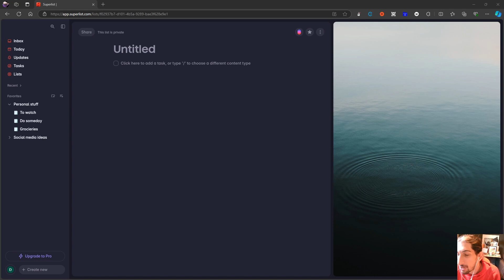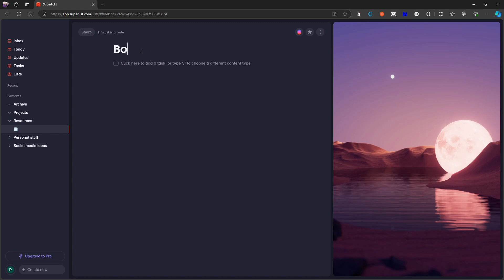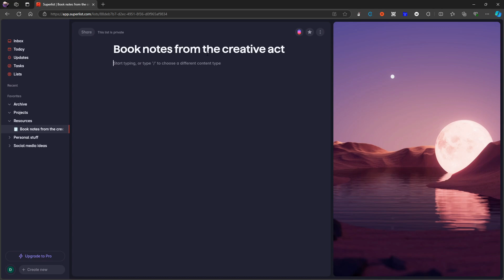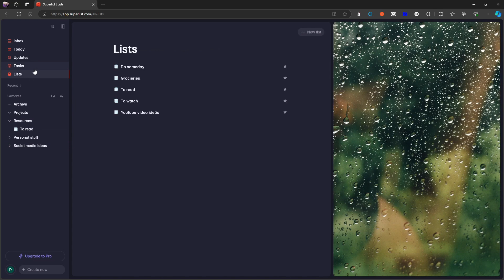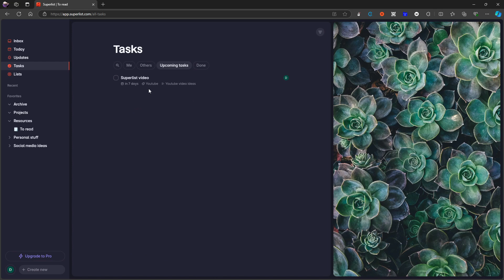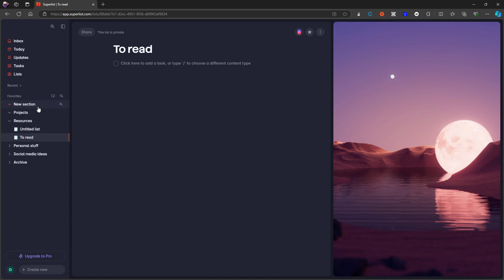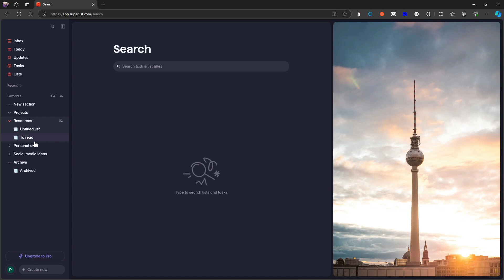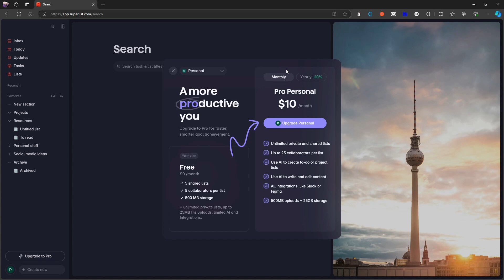Superlist as a note taking app?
Superlist is a to do list application and in todays video I want to see if it can be used as a note taking app

0:00 - intro
0:35 - feuatres
08:12 - pricing anf final thoughts